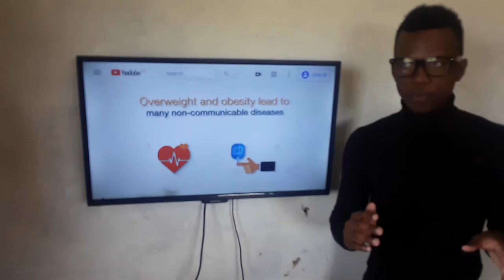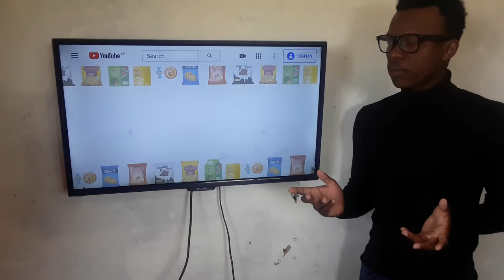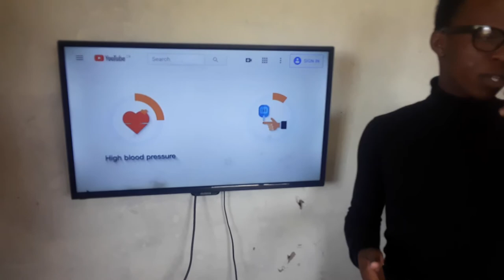21 November 2020